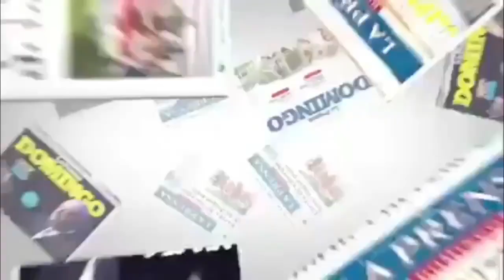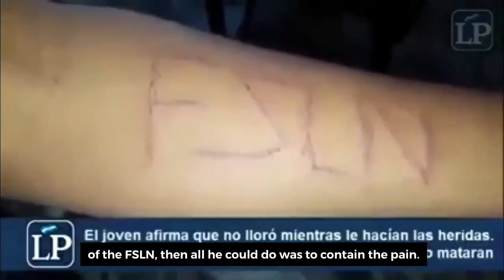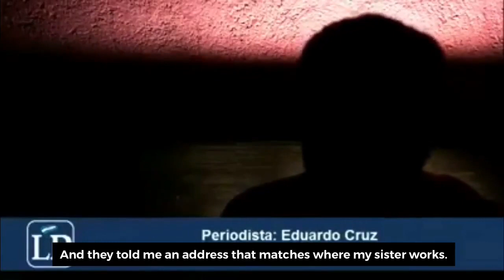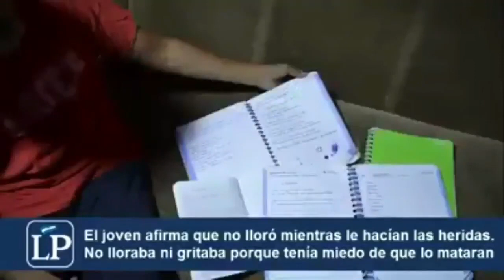Police Tortures Teenager in Nicaragua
In this video a teenager and his mother related how the Nicaraguan police tortured the teenager and received death threats against him and his family.